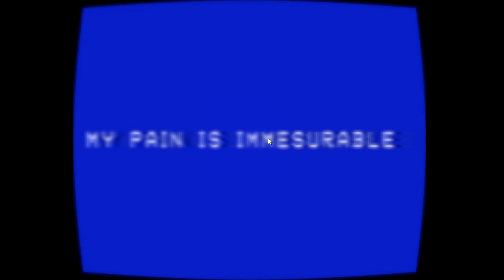something is here with me